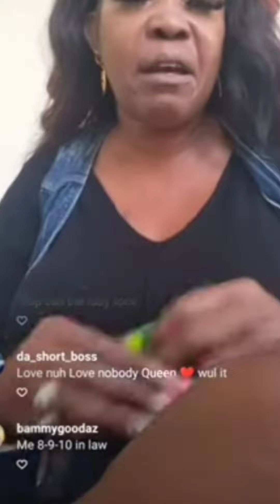Breaking News 😱 queenie I hate dowie mother 😱😱 I want her dead 🤔